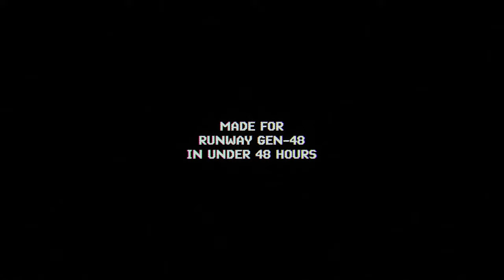The Myth - GEN:48 RunwayStudios 🌿Silver Award 🌿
"In a world where aliens lead ordinary lives, a documentary unveils the existence of a mythical creature: the human. Are you ready to face 'The Myth'?"

A short film by Hilario Abad, Esteban Diba, and Javi Lería for the GEN:48 AI Film Festival by Runway Studios. Finalist.